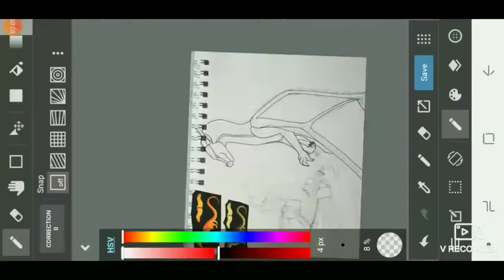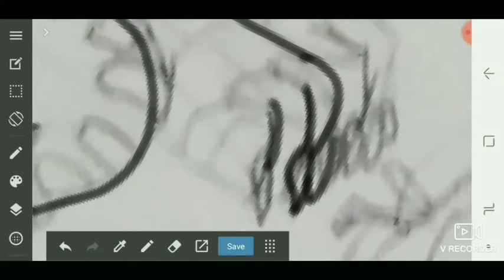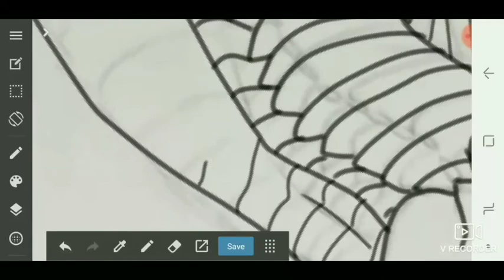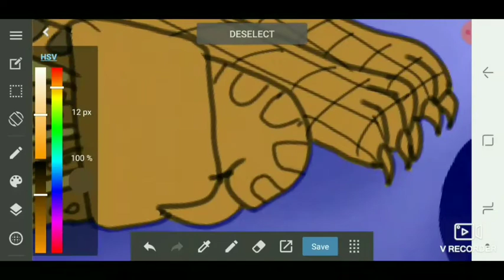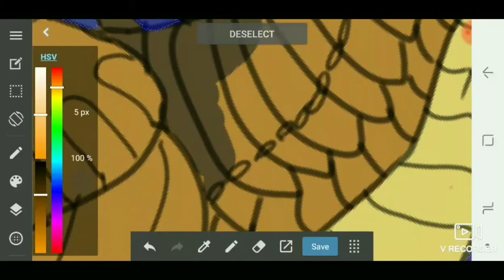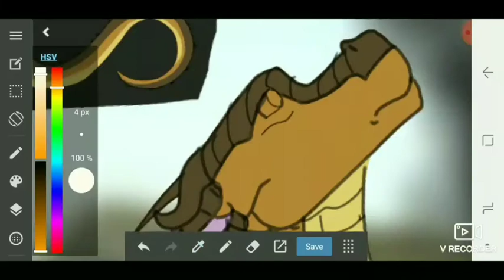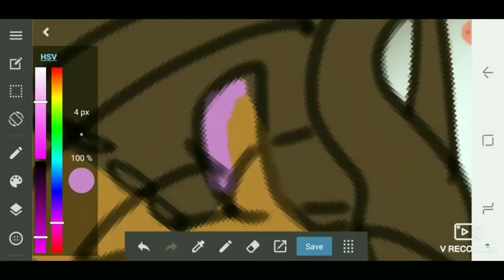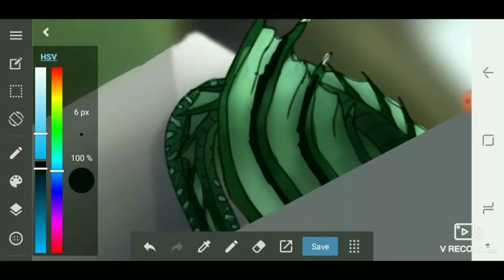Wings of Fire Day ~ Clay ~ Day 2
These characters and the book I read from belong to Tui Sutherland along with the characters. Again I don't have a proper setup or have much confidence doing Voiceovers yet but I hope to get better in the future!!